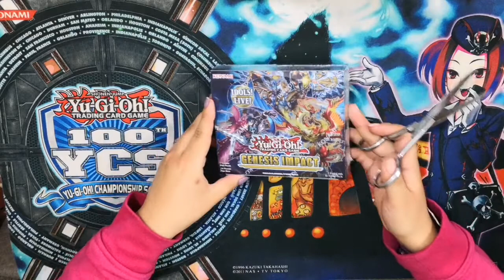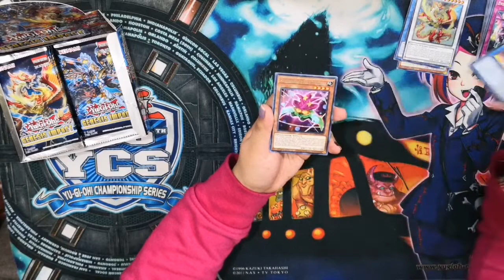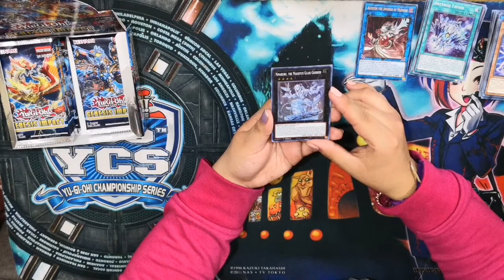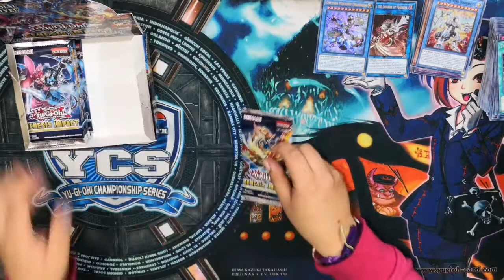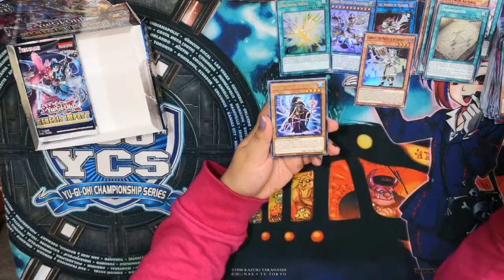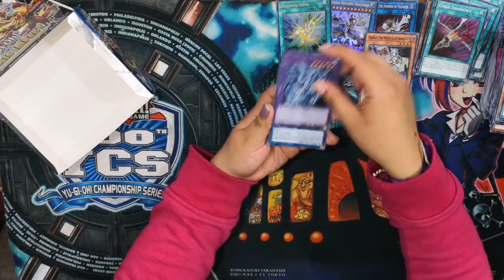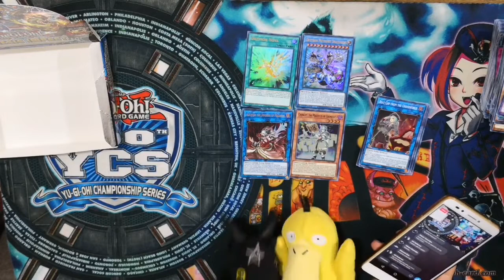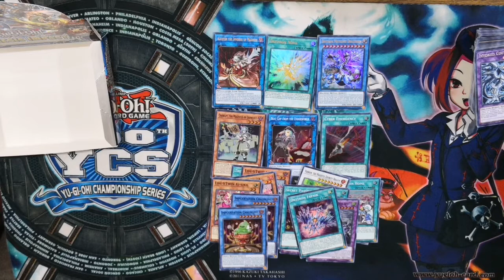Unboxing Genesis Impact de Zethouse Shop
Hola chicos ~ aquí les traemos un nuevo unboxing, esta vez de Genesis Impact, les recordamos que pueden encontrar estas y muchas más cartas y productos en nuestra tienda Zethouse Shop.

Pueden encontrarnos en Plaza Atenas Local 11-C sobre Eje Central a un lado de la Torre Latino, también realizamos envíos por correos de México y Mercado Libre.

Siganos en nuestra Página de Facebook ZETHOUSE Shop donde los atenderemos lo más rápido posible :3